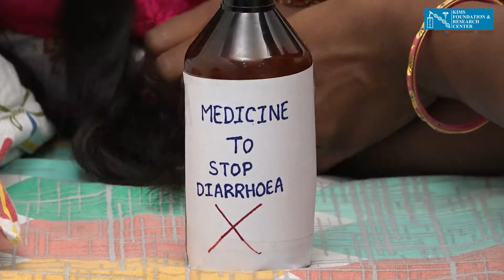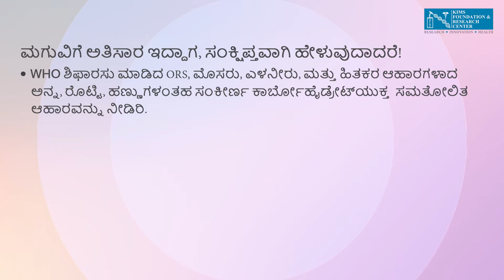ಅತಿಸಾರಕ್ಕೆ ಪ್ರಥಮ ಚಿಕಿತ್ಸೆ | KIMS Cuddles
ಪ್ರಥಮ ಚಿಕಿತ್ಸಾ ವಿಧಾನವು , ನಮ್ಮ ಕುಟುಂಬ ಮತ್ತು ಸ್ನೇಹಿತರನ್ನು ಸುರಕ್ಷಿತವಾಗಿಡುವ ಒಂದು ಒಳ್ಳೆಯ ಮಾರ್ಗ. ಪ್ರಥಮ ಚಿಕಿತ್ಸಾ ಕಲಿಕೆ ನಮ್ಮನ್ನು ಅಪಾಯದ ಮುನ್ಸೂಚನೆಯನ್ನು ಕಂಡುಹಿಡಿಯಲು ಸಹಾಯ ಮಾಡುತ್ತದೆ ಹಾಗೂ ತುರ್ತು ಪರಿಸ್ಥಿತಿಗಳನ್ನು ನಿಭಾಯಿಸಲು ಸಶಕ್ತರನ್ನಾಗಿಸುತ್ತದೆ.  ಇದು ನಮ್ಮ ಸುತ್ತಲಿನ ಜನರನ್ನು ರಕ್ಷಿಸುವಲ್ಲಿ ಮಹತ್ತರ ಪಾತ್ರ ವಹಿಸುತ್ತದೆ. ಸರಿಯಾದ ಸಮಯದಲ್ಲಿ ಪ್ರಥಮ ಚಿಕಿತ್ಸೆ ನೀಡುವುದರಿಂದ ಹತ್ತರಲ್ಲಿ ಆರು ಸಾವುಗಳನ್ನು ತಡೆಗಟ್ಟಬಹುದು. ಈ ವೀಡಿಯೊದಲ್ಲಿ ನೀವು ಅತಿಸಾರದ ಸಮಯದಲ್ಲಿ ನೀಡಬೇಕಾದ ಪ್ರಥಮ ಚಿಕಿತ್ಸಾ ವಿಧಾನವನ್ನು ಕಲಿಯಬಹುದು.